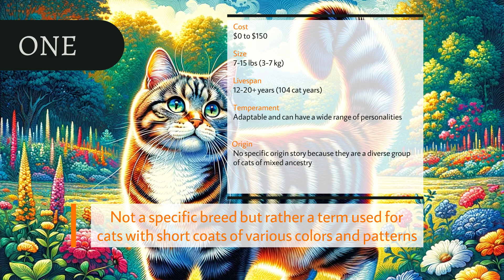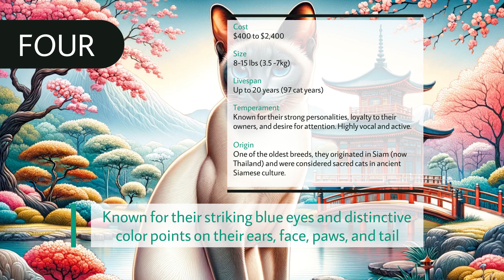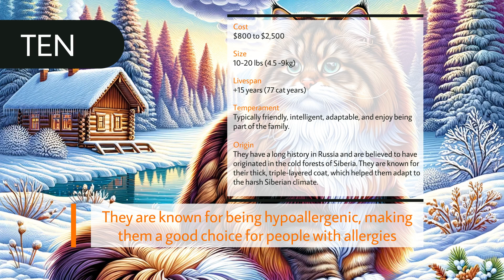Top 10 Cat Breeds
The top 10 most common cat breeds. Lean about how much they cost, how long they live, how big they get, how they act and where they came from.